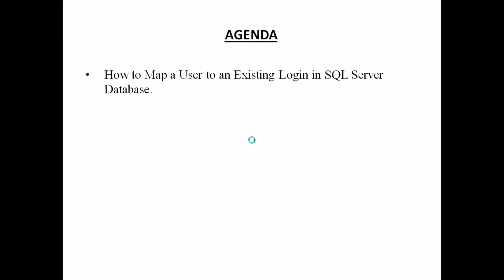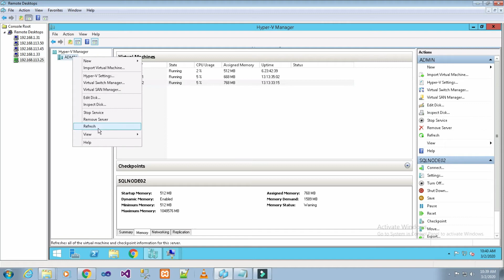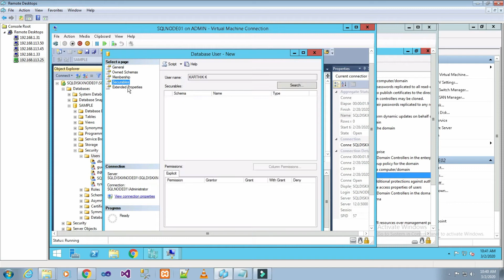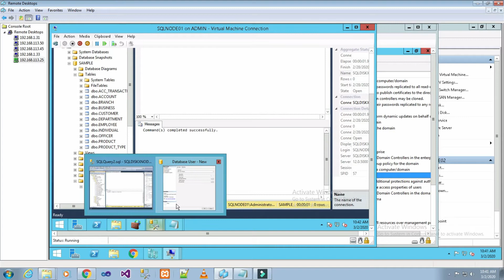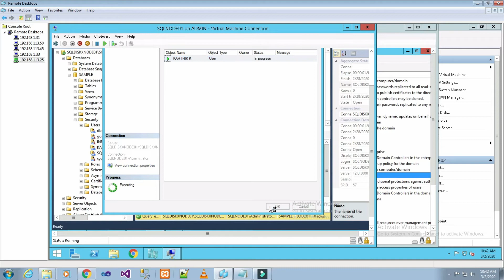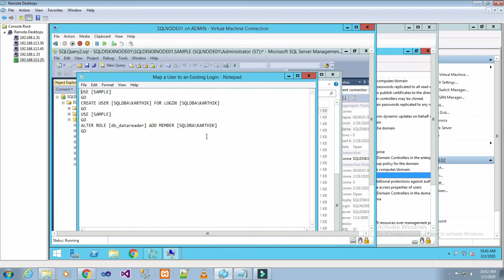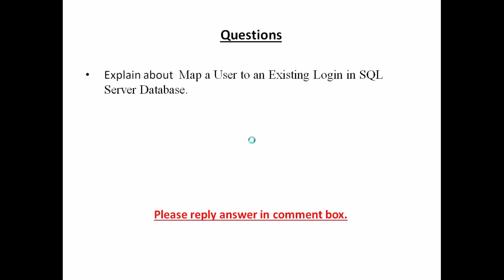PART 39 HOW TO MAP A USER TO AN EXISTING LOGIN IN SQL SERVER DATABASE(TAMIL) | TechIT DBA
Today we will basic things on How to map a user to an existing login in sql server.

Reference books:
Professional Microsoft SQL Server 2014 Administration